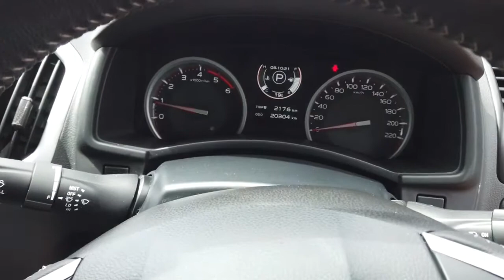2019 ISUZU D-MAX Maddington, Kenwick, Gosnells, Huntingdale, Thornlie, WA 81001608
Red New 2019 ISUZU D-MAX available in Maddington, Western Australia. Servicing the Kenwick, Gosnells, Huntingdale, Thornlie, WA area.